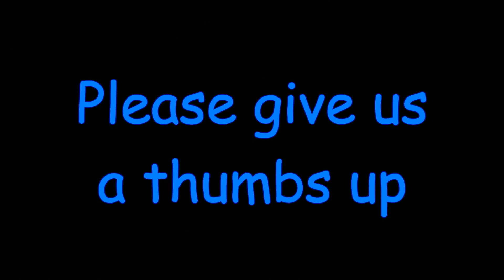Don't pick the wrong cup CHALLANGE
We are up for a few CHALLANGES now that it's winter and we're stuck in doors! Come and see what happens when we pick the WRONG cup!!